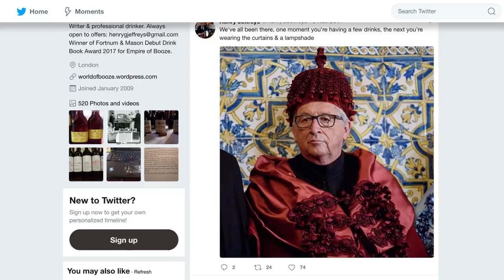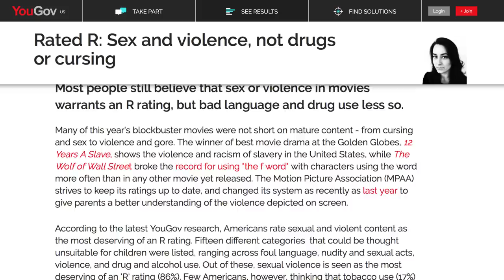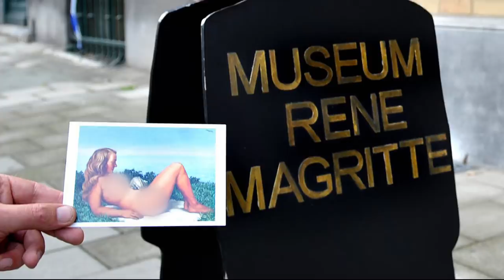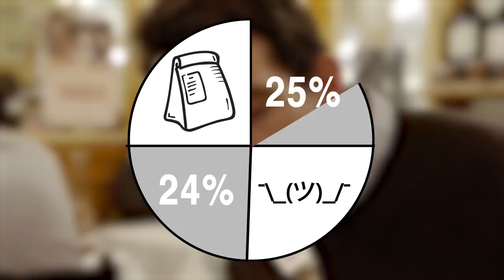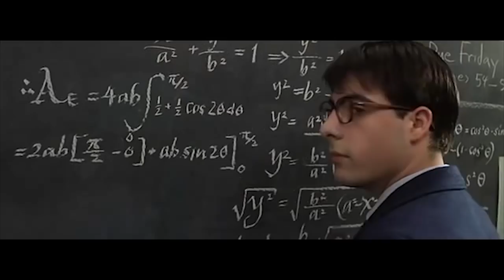What Americans Do That Confuse The Rest Of The World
If you’ve lived in America all your life and never really traveled abroad or studied other cultures, you might assume that a lot of the world lives exactly like us. However, if you were to travel to Europe without much preparation, you would find yourself getting a lot of funny looks when you do things like leave a tip in a restaurant or ask for ice in your drink. They may not seem like major cultural differences, but the reasons behind them are fascinating. Let’s take a look at a few things that Americans do that just end up confusing the rest of the world.

On the rocks | 0:00
Puritanical prudes | 1:32
Small talk | 2:34
Doggie bag | 3:13
Just the tip | 3:53
Say cheese | 4:21
Blow-out elections | 5:12